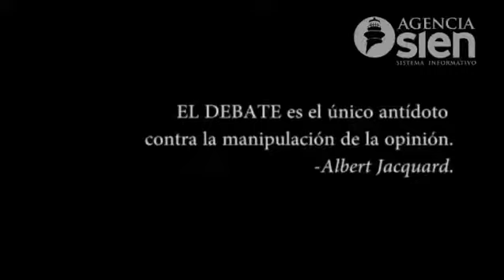ASÍ ES EL DEBATE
Porque el Debate es ASÍ y ASÍ es el Debate, con Pepe Fuentes, Roberto Núñez y Guillermo Del Jesus Padilla Sierra. Con el tema: PASA y la basura que aún no se lleva.